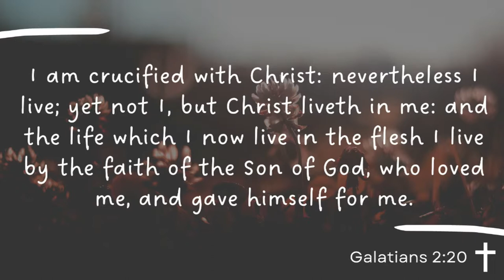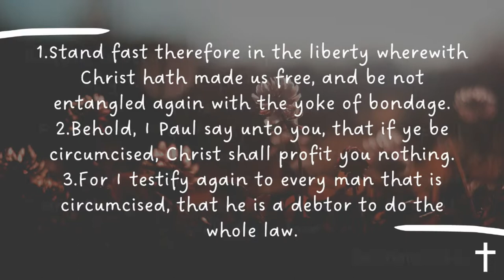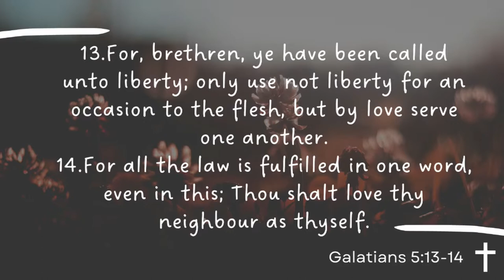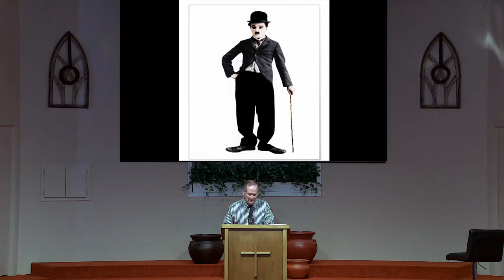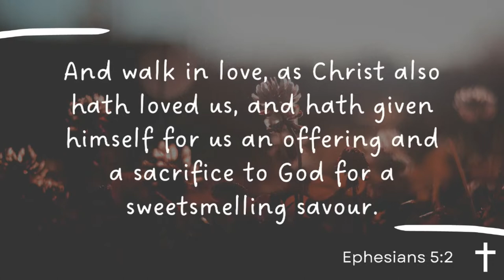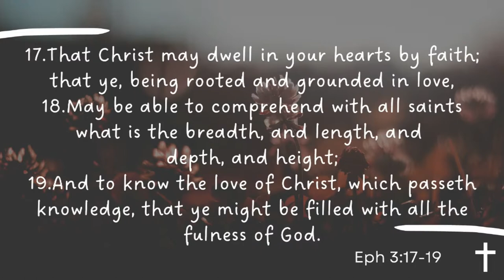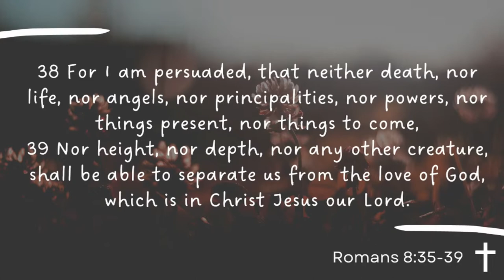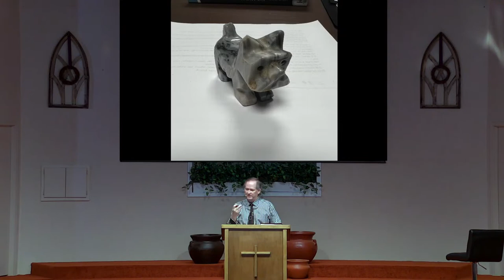Who Loves Me?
Title: Who Loves Me?
Pastor Ken Stodola
Key Passage: Galations 2:20

If you are new to our church, please visit the below link and let us know how you found out about Open Door and if there's any way we could minister to you or your family.

1128 Oates Road
Prattville, AL 36066
United States